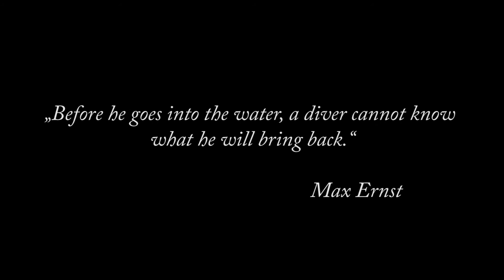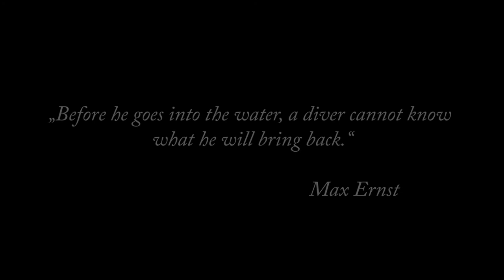Revolucionarios del Siglo XX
Exposición en El Palacio de Gaviria, obras maestras del Museo de Israel, Jerusalén - dedicada a los grandes revolucionarios del arte del siglo XX de la corriente del surrealismo.  Video por Fabiola Simonetti & música por Sharouh (Sarah Perez) , para